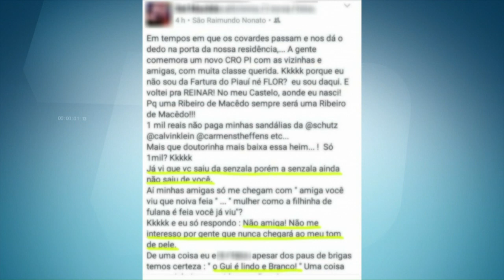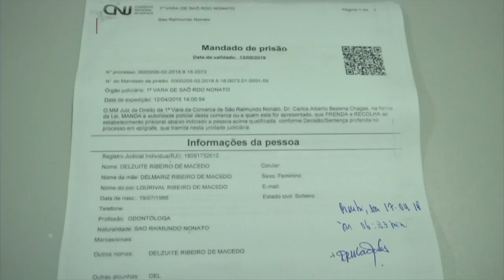PRISAO DENTISTA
A10